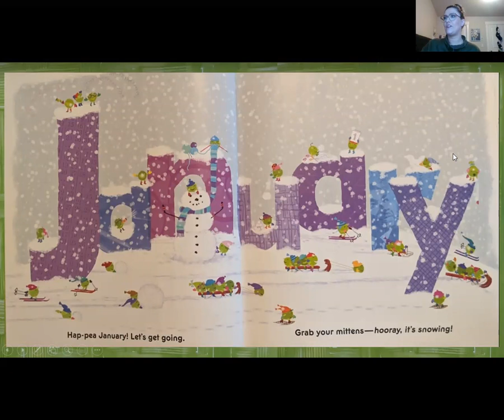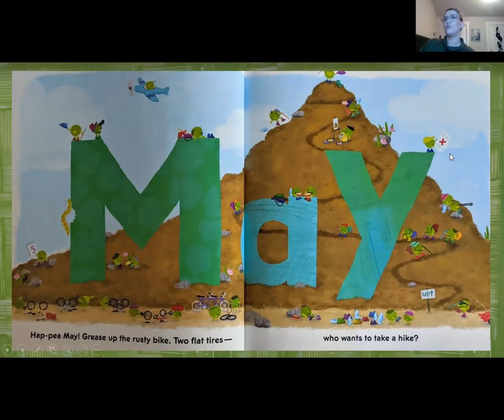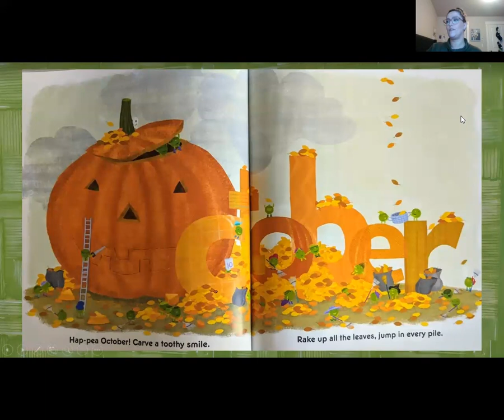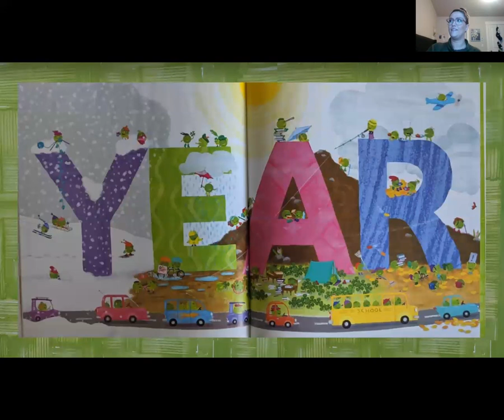Hap-pea All Year by Keith Baker